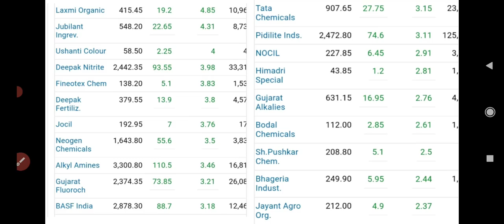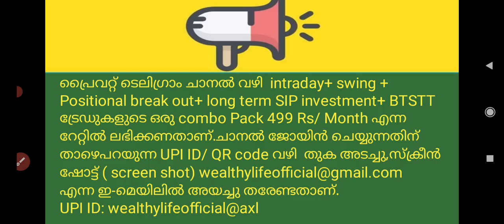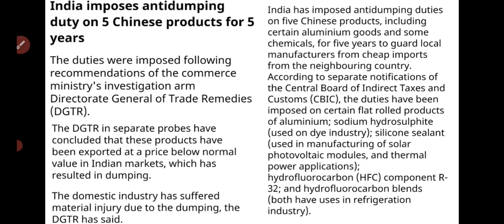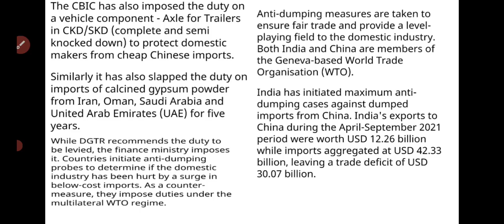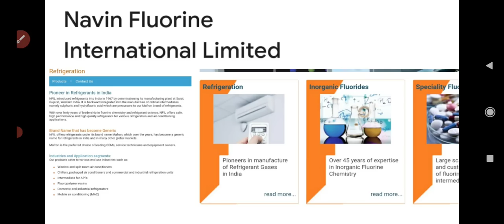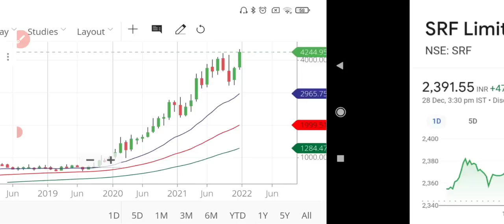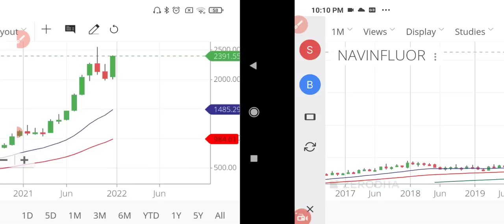Anti Dumping duty യുടെ ഗുണങ്ങൾ ലഭിക്കുന്ന കെമിക്കൽ സ്റ്റോക്കുകൾ / wealthy life malayalam